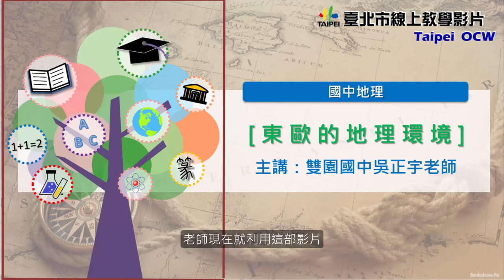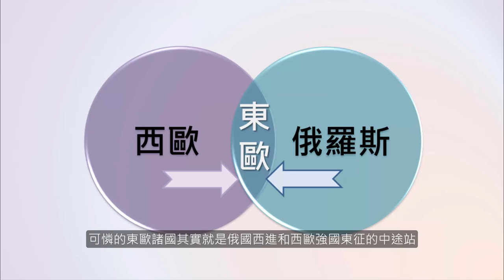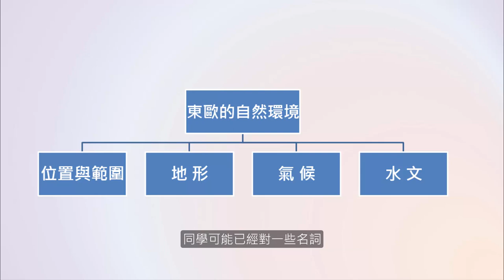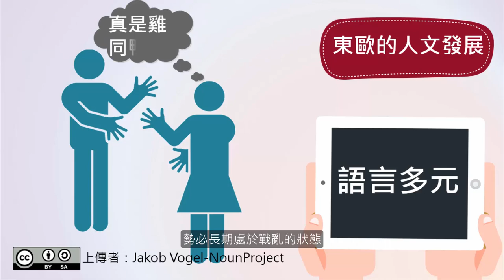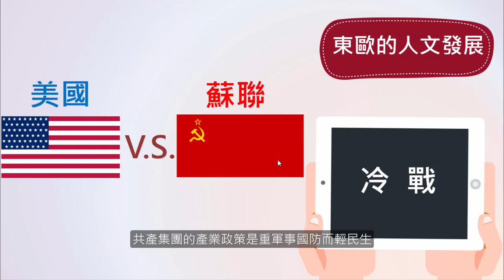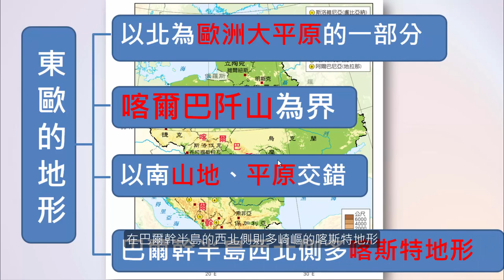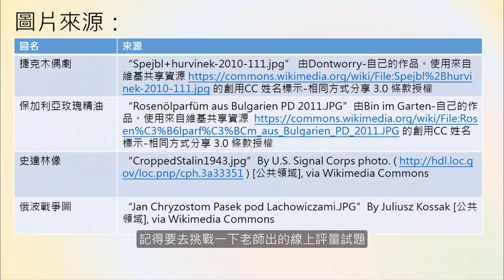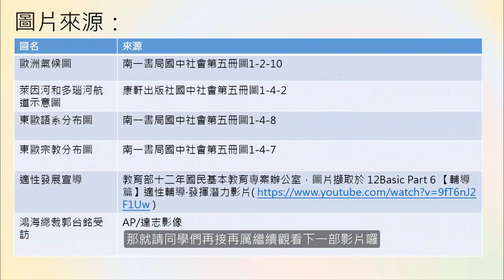國中地理 東歐的地理環境__3224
東歐的地理環境__3224